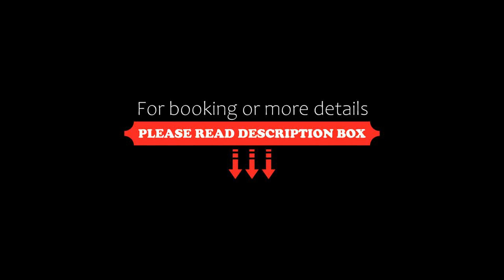Sea Stay Hotel, Jeju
About Property:
Sea Stay Hotel is located along the northern shore of Jeju Island and 2 km from Aewol Port. All rooms boast sweeping sea views.
Each unit at Sea Stay features a private balcony with outdoor furniture and a spa bath. Guests can hear the sound of the waves from each apartment. You will find a full kitchen, a flat-screen TV and a clothes rack.
From Sea Stay Hotel, Gwakji Beach is a 10-minute drive west. Jeju International...
Property Type: Hotel
Address: 255, Aewolhaean-ro, Aewol-eup, Aewol, 63045 Jeju, South Korea
Searching For
1. Sea Stay Hotel - Jeju
2. Sea Stay Hotel - Jeju Address
3. Sea Stay Hotel - Jeju Rooms
4. Sea Stay Hotel - Jeju Amenities
5. Sea Stay Hotel - Jeju Offers and Deals
Audio Credit:
Track Title: Blank Slate
Artist: VYEN